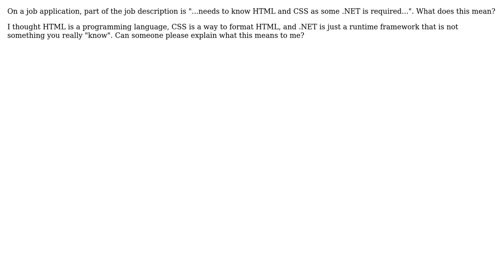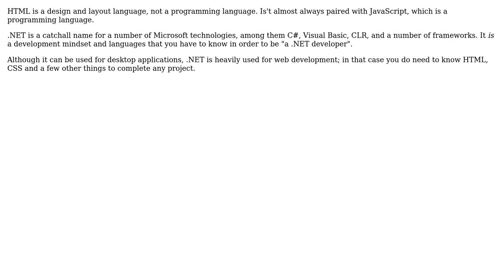Software Engineering: Why would HTML and CSS be required for .NET development?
With thanks & praise to God, and with thanks to the many people who have made this project possible! You are responsible for your own actions.